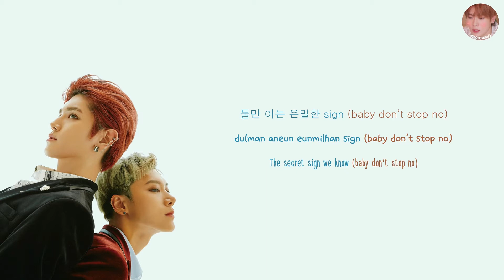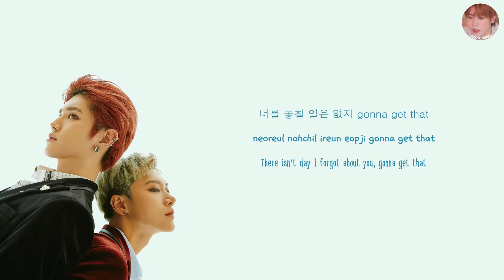[ han | rom | eng ] nct u – baby don't stop lyrics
✎ song title: baby don't stop
✎ artist: nct u
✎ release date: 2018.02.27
han lyrics: colorcodedlyrics
rom: me
eng: me ( there might be errors,, i tried.. )